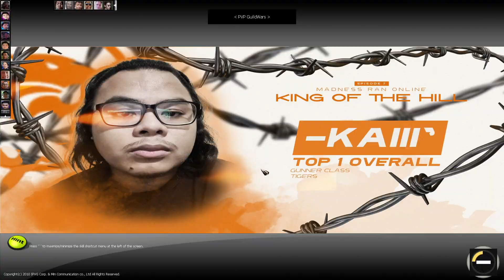Madness Ran V2 EP7 TW 10 1/29/24 [HERO]Extreme Swordie 238 Kills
Team Hustle
[HERO]Extreme Swordsman POV